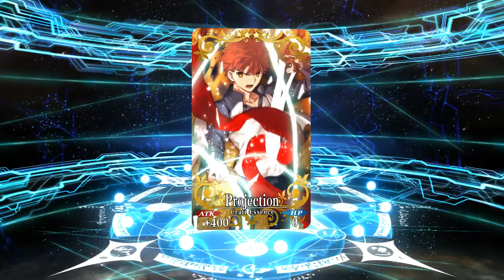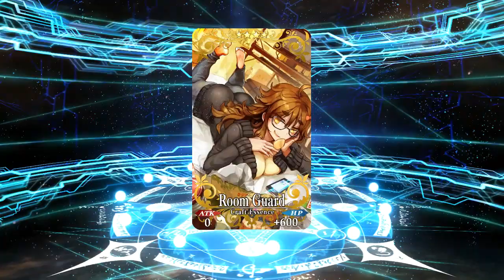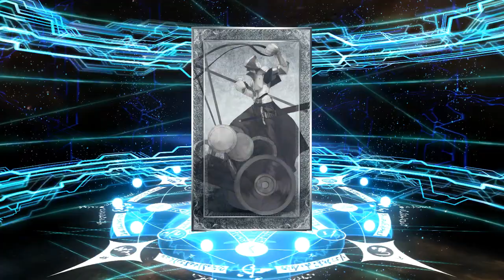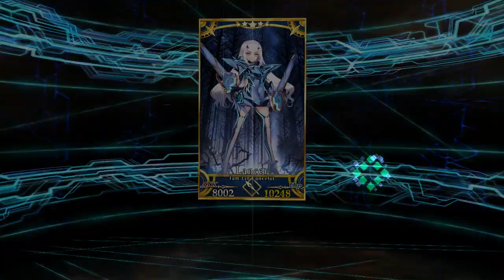fgo melusine gacha roll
0:00 gacha roll
12:06 summon history
12:25 leveling up
20:23 uhh idk
21:54 leveling skill up
23:27 set as support